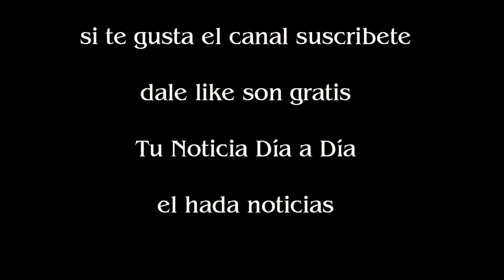Alfredo Casero habló sin filtro y sin anestesia